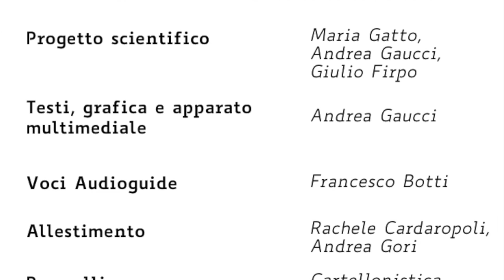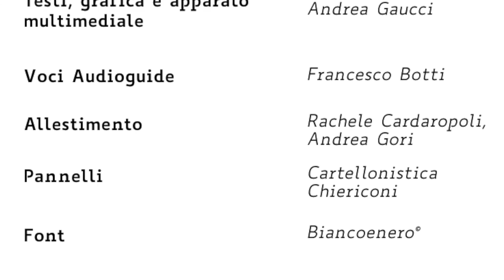L'idea di un Percorso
Zich. L’idea di un percorso

Nello sperimentare un percorso museale innovativo, basato su supporti informatici, in linea con lo sviluppo delle comunicazioni e capace di una implementazione continua, si è scelto di affrontare come tema la scrittura etrusca. L’introduzione della scrittura in Italia, e prima di tutto presso gli Etruschi, è stata una rivoluzionaria innovazione mediata dai Greci a partire dalla fine dell’VIII secolo a.C. Fissare la parola attraverso il testo scritto portò infatti importanti stimoli alle antiche civiltà italiche e contribuì alla formazione di quella società urbana di cui gli Etruschi furono la massima espressione prima del dominio di Roma e che ancora oggi è parte del nostro patrimonio culturale e civile.
L’associazione fra gli antichi testi e gli approfondimenti multimediali accessibili tramite il codice QR presente nei pannelli, vuole stimolare la riflessione nel confronto tra l’apporto che l’antica forma di comunicazione ha dato alla civiltà etrusca nella sua storia e i mutamenti che le più innovative forme di comunicazione stanno maturando nella società moderna. Non a caso il titolo del percorso è Zich, la radice etrusca del verbo scrivere e delle parole derivate.
Il percorso propone una sintesi sulla diffusione della pratica scrittoria nel territorio dell’Arezzo etrusca. Su un totale di circa 125 testi iscritti noti (molti ormai perduti e dispersi), databili tra VI secolo a.C. e I secolo d.C., si sono selezionati 16 documenti che ci introducono ai diversi usi della scrittura e a tematiche più generali sulla civiltà etrusca.
Come la maggior parte dei testi etruschi (13000 circa quelli noti), quelli di Arezzo sono piuttosto brevi. Infatti, la conoscenza della lingua etrusca è dovuta soprattutto a testi di natura privata, per lo più nomi di persona. La ricerca archeologica e gli studi linguistici hanno tuttavia consentito notevoli progressi nella conoscenza di questa lingua.